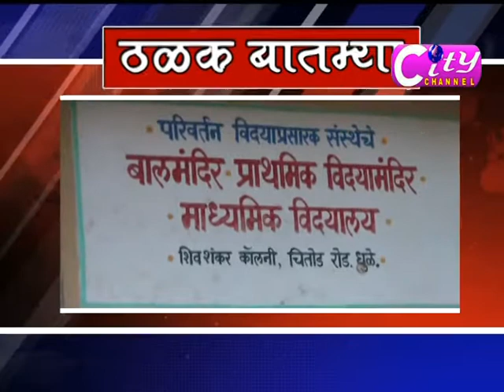City Channel Dhule 01 August 18 Part 02